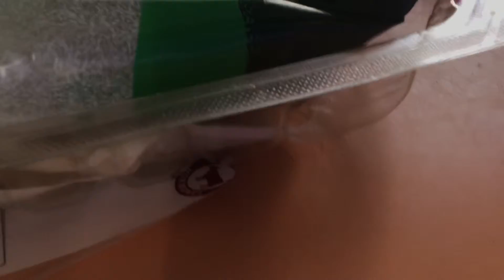Chewing loud near mum